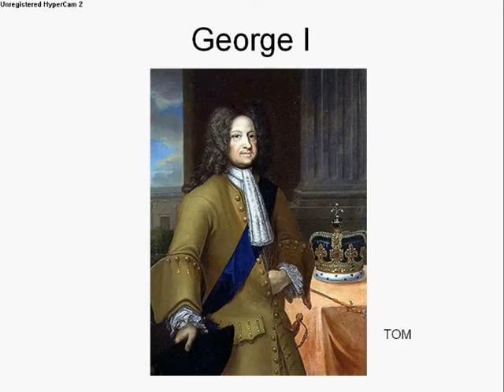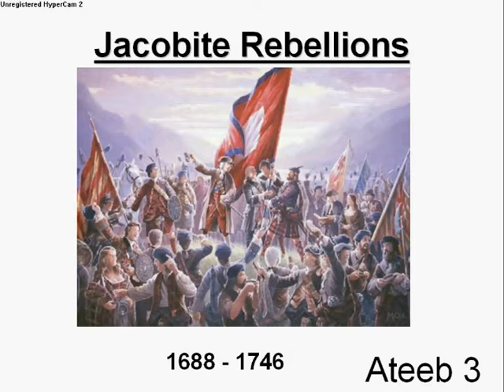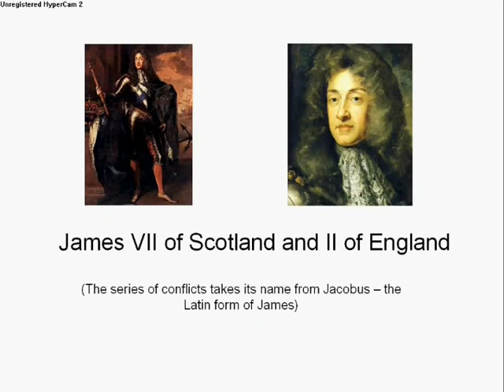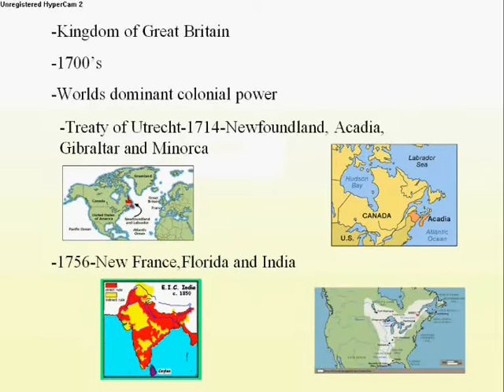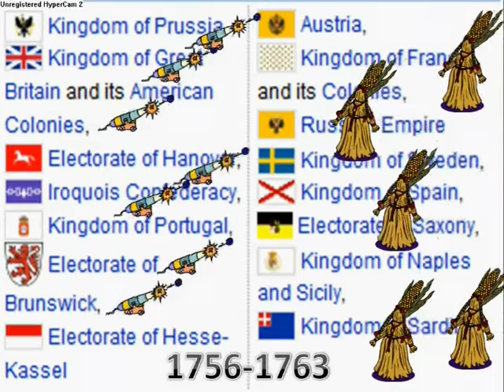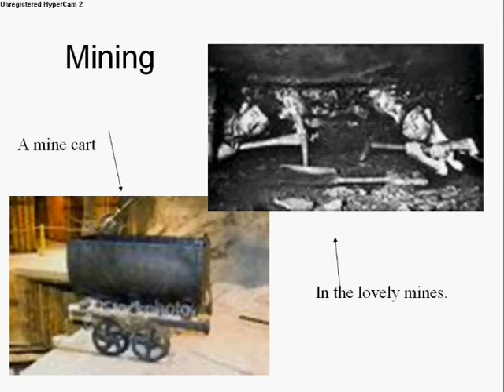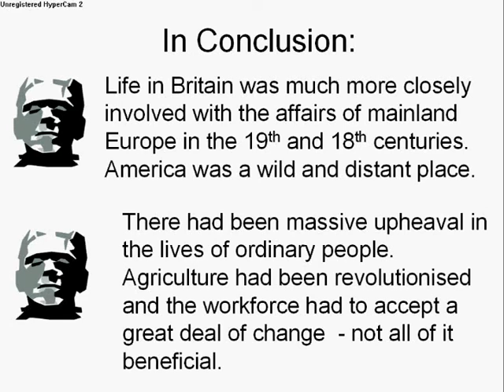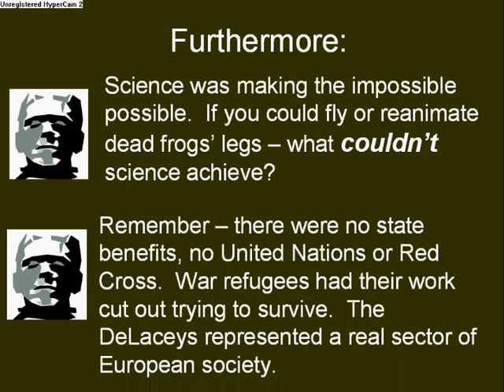Frankenhistory Part One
Nine of the finest minds in Berkshire have researched the Georgian period to discover the historical context to Mary Shelley's novel.